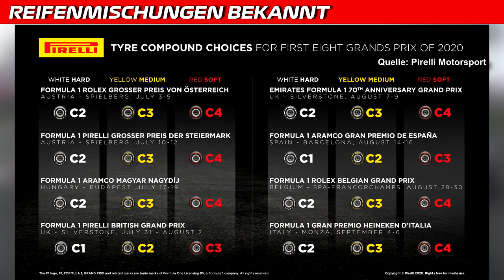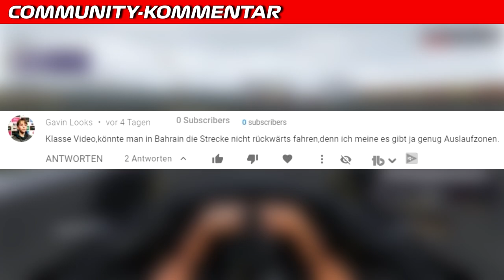GP von Aserbaidschan, Singapur und Japan offiziell abgesagt | F1 News | Maik's F1 Channel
Die Großen Preise von Aserbaidschan, Singapur und Japan sind gestern offiziell abgesagt worden und werden in diesem Jahr auch nicht mehr gefahren. Jetzt muss die F1 nach Ersatzrennen Ausschau halten. Weitere Infos im Video.